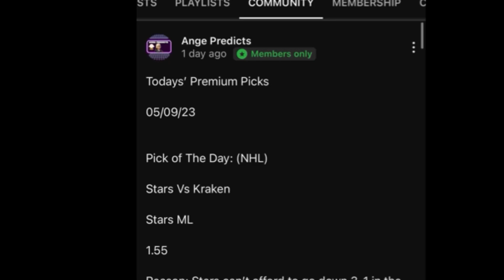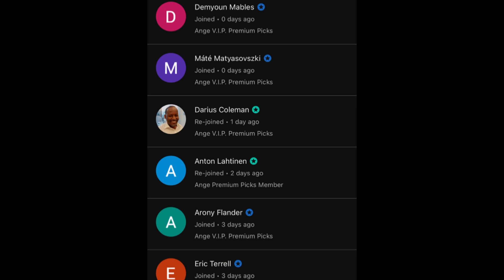Euro Cup 2024 Predictions Today! 10/17/23 FREE PICKS and Betting Tips